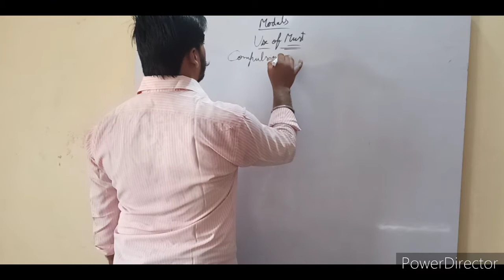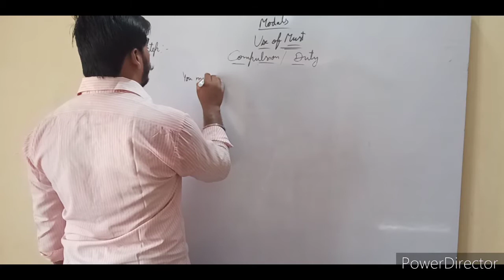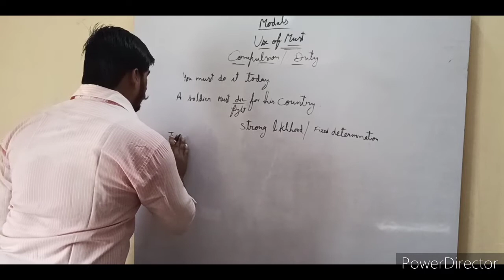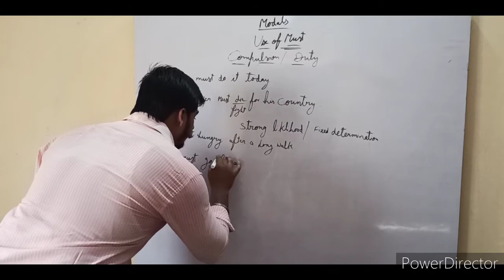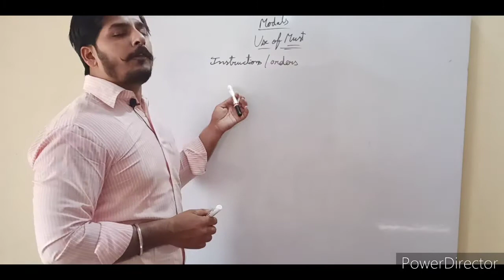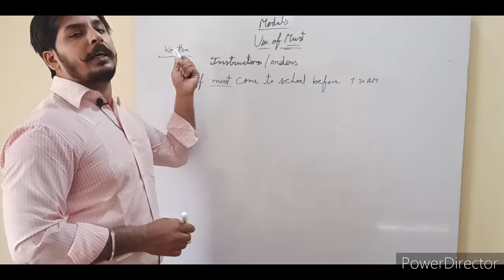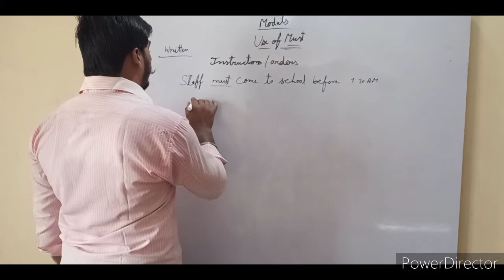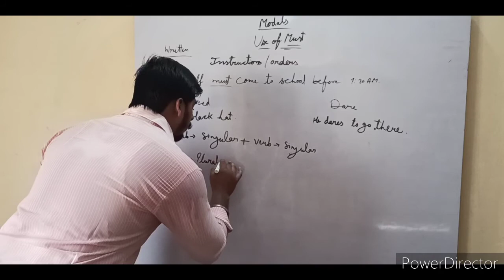Modal part 4